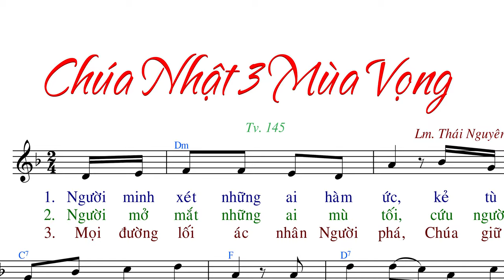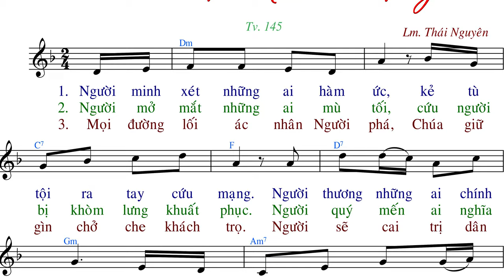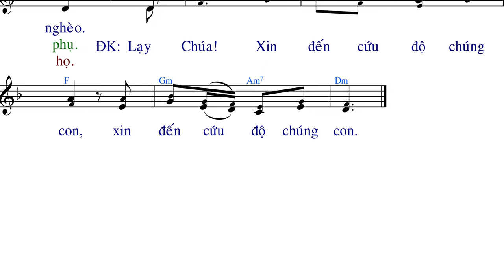Chúa Nhật 3 Mùa Vọng A (Tv. 145) - Lm.Thái Nguyên - AnnaSaoMai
Imprimatur:
Link File nhạc đính kèm:
- File Sheet nhạc(font 14px):
- File  trình chiếu (Slide)
  .PPT:
  .PDF: